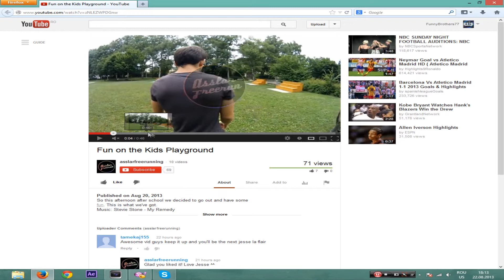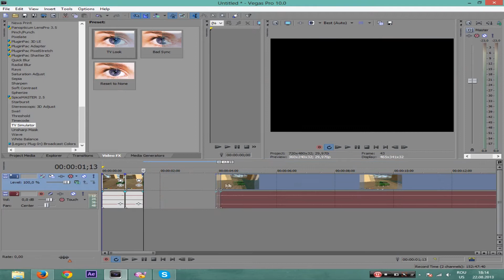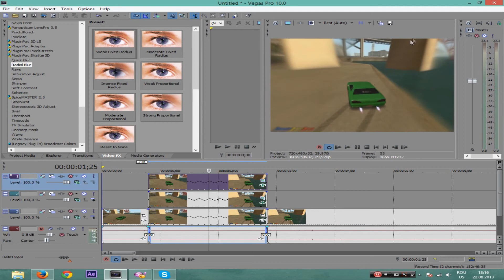Tutorial - Sony Vegas - Blur...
Am facut un mic tutorial... cu blur incat sa fac sa nu fie pe mijloc.. eh, urmariti
Atentie! "APASA READ ME" !!!

Daca nu-ti place Blur-ul, atunci dai pe "Proportional" ! Inteles?
N-ai inteles? Uite o poza :) Like :D ?